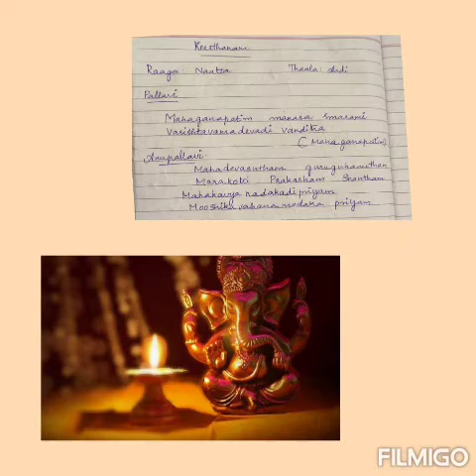Carnatic Music class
Keerthanam Raaga Naatta -Aarathy John